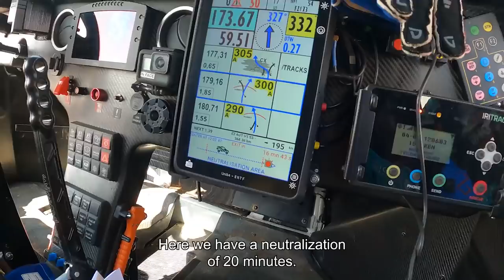Stunning view from the helicopter and big dunes in a quick stage stage 3 Dakar 2022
Brothers Coronel pick up the pace
In the third stage of the Dakar Rally, Tim and Tom Coronel had good speed. With the 24th time they were faster than hotshots like as Sébastien Loeb, Cyril Despres and Bernhard ten Brinke. It went so well that Tim refused to stop at Ten Brinke to make an item with the TomCam. “Not today, brother!”
“Tim is getting more and more into race mode,” Tom said at the finish. “And the pace was really so good that he didn’t want us to stop at Bernhard. And he was right about that. It was a super nice day, with a good result.”
The stage was shortened to 255 kilometers due to the rain of the past few days, but still very varied. “A quick stage,” Tom described. “With plateaus, long, stretched dunes of up to 10 kilometers, then plateaus again, dunes, and so on. And at the end many stones in a wadi, a dried-up river bed.”
In that terrain, Tim built up the pace. “The driving was great,” he said. “Confidence in the car is growing. We were also a bit lucky being behind a fast Chinese in the dunes, which meant that we had to take less risks ourselves and could keep a high pace.”
The same Chinese dropped out ahead of them due to a puncture. “It was a difficult day for the tires,” said Tom. “We smelled smoked rubber and Tim was afraid it was us, but I was 100 percent sure it wasn’t ours. That was right: it was the Chinese in front of us.”
The Century buggy reached the finish unscathed. There it turned out that the brothers had conceded just 25 minutes to stage winner Carlos Sainz. They are currently in twentieth place in the standings. That could all change tomorrow, with 465 kilometers of special stage on the menu; the longest special of the Dakar Rally 2022, from Al Qaisumah to Riyadh.